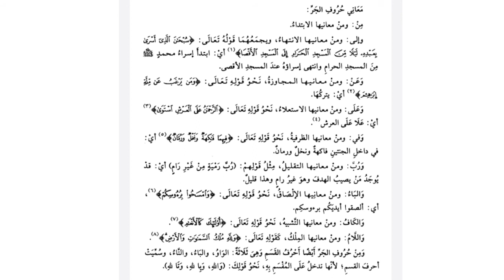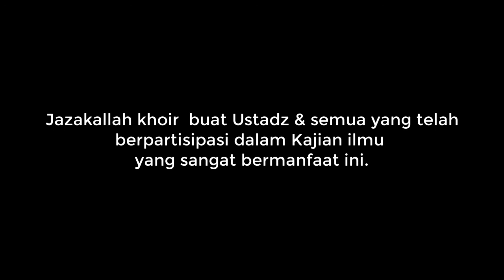▪︎PELAJARAN(54) KHOFD DENGAN HURUF & MACAM² NYA {Bagian 1} (باب المخفوضات من الأسماء) Ust.Abu Usamah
💽 : *♧*VIDEO AUDIO KAJIAN ISLAM *♧*

📖 :  Syarah Kitab Al Mumti' Al~Ajrumiyyah
👤 : 《Ustadz Abu Usamah Al Sekayu》 -Hafizhahullah-
💾 : *♤EMPAT LAWANG MENGAJI♤*

                            📓 من كتاب الممتع الشرح في الآجرومية   📓

⌚️《♤SEMOGA BERMANFAAT♤》🎇

CATATAN :" Yang Mau Kitab PDF Nya Bisa Hubungi
                    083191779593(Al~Akh Yandri) Via Whatsapp       ☆{Admin}☆